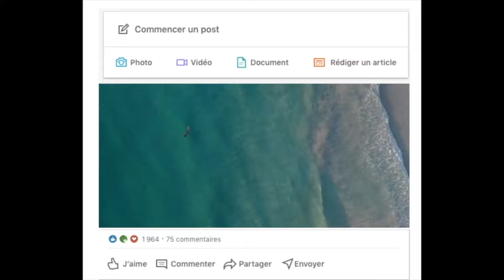Messagerie Linkedin - 3 erreurs pour convaincre un prospect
Que dire en messagerie Linkedin pour prospecter efficacement

Coach Linkedin et consultant en Génération de Lead B2B, je vous livre tous mes conseils pour trouver des clients sur Linkedin et le Web.

⭐  FORMATIONS OFFERTES

⭐  OBTENIR DES RÉSULTATS avec moi

☑️ BESOIN D'AIDE ?  Je peux vous aider à développer votre activité et trouver des clients B2B via Linkedin et le Web. Contactez moi sur LinkedIn

Plus de conseils ?

VAAAMOS

La messagerie Linkedin c'est le nerf de la guerre pour prospecter sur Linkedin. Plus vous échangerez avec vos prospects, plus vous en saurez sur eux et donc vous pourrez les aider dans leur problématique et donc les avoir en client.

Pouvoir parler à vos prospects sur Linkedin, représente le plus grand avantage de ce réseau. Vous avez toutes les informations pros sur lui via son profil linkedin et donc vous pouvez entamer une relation de confiance facilement via la messagerie Linkedin à partir du moment où vous êtes en contact de 1er niveau.

Le message Linkedin c'est le meilleur moyen de rentrer en contact le plus rapidement avec sa cible, ses prospects.

Afin d'être sûr que votre expertise sera comprise et obtenir la confiance de votre prospect, vous devez vous placer comme conseiller, comme apporteur de solution et non comme un commercial insistant qui confond vitesse et précipitation.

Sur Linkedin et sur tout autre réseau social, pour vendre il ne faut pas vendre.

Intéressez vous à votre interlocuteur, posez lui des questions. Il doit se sentir écouter, mis en valeur. Vous n'êtes pas là pour flatter votre ego ou gagner de l'argent le plus rapidement possible mais le rassurer sur votre capacité à pouvoir résoudre son problème et lui insuffler cette confiance et cette bienveillance qu'il recherche chez vous.

Personne n'aime être démarché dans la vie, et encore moins en messagerie Linkedin qui est encore plus intrusivem qu'un mail à mon sens. Le fait de pouvoir parler facilement et rapidement à n'importe quel contact Linkedin, ne doit pas vous donner envie de vendre vos services coûte que coûte dés les premiers mots échangés.

Linkedin n'est qu'un outil. Ce qui vaut en réel, vaut aussi sur Linkedin

Mettez vous à la place de cette personne à qui vous parlez.

Est ce qu'un message linkedin de Julie qui vous propose une super promo à son offre d'imprimante industrielle alors qu'il s'agit de son premier message Linkedin avec vous, vous donne envie d'acheter son service ?

Lorsque vous rencontrez quelqu'un à un barbecue, un afterwork, un évent, vous ne proposez pas tout de suite de l'embrasser ou de vous marier ensemble si ?

Alors pourquoi le faire dans le cadre pro sous prétexte qu'on cherche absolument un client et qu'on est caché derrière son profil Linkedin ?

Aucun

Donc promettez moi de ne pas vendre votre offre ou service par messagerie Linkedin ;)

Promis ?

Donnez avant de vouloir convaincre

Vous verrez que vous en sortirez beaucoup plus riche que vous ne pensiez 😉